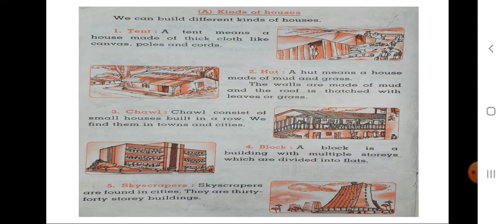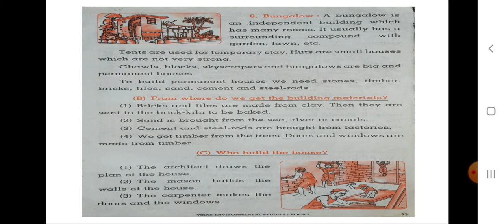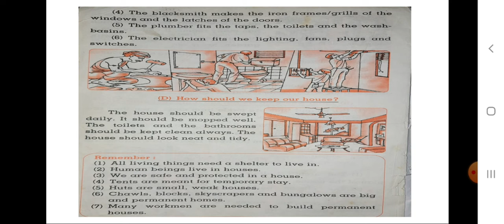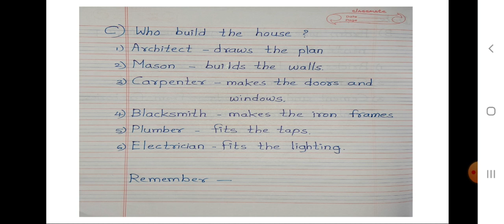Our Shelter (part 2)